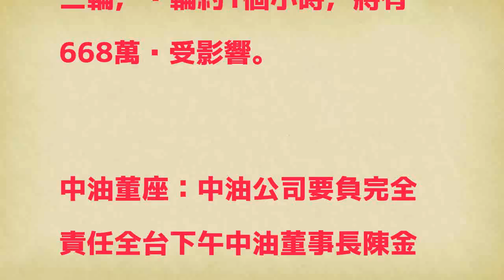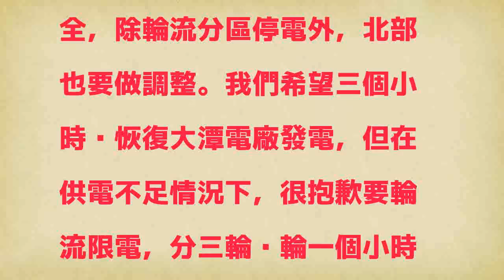李世光為停電致歉！6時起緊急限電 668萬戶受影響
全台今下午四點大跳電，為近十年來史上最嚴重停電，肇因於中油供氣予台電大潭電廠作業因操作失誤中斷供氣，導致大潭電廠六部機組全數跳機，引發電網震盪。經濟部長李世光6點40分於經濟部出面說明，率領包括中油、台電、國營會等向全民致歉。李世光指出，下午全台十七個縣市停電，是因中油操作人員錯誤導致關斷閥啟動，電力系統頻率瞬間降低，瞬間啟動安全保護措施，導致全台停電。

發表評論評論如下。